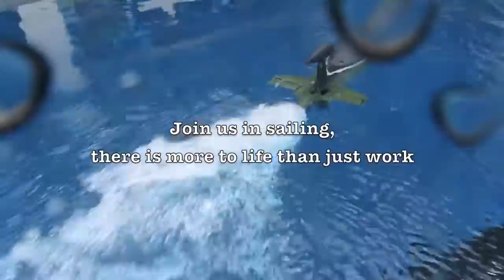RC WORLD OF SHIPS SHOW CASE REEL MAY 2014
A short video to show some of our demo ships and sub in action.

Video created in May 2014.

Music is taken from the movie "BATTLESHIP" 2012 and "Fortunate Son" by Creedence Clearwater Revival.